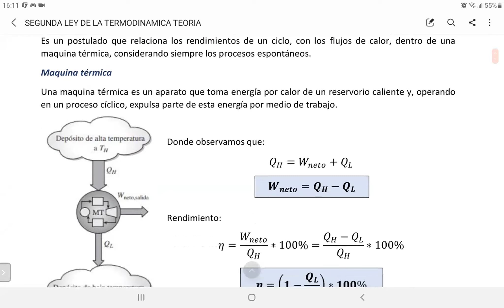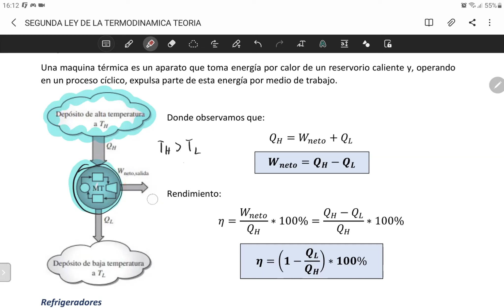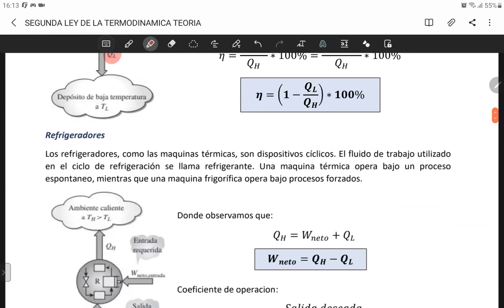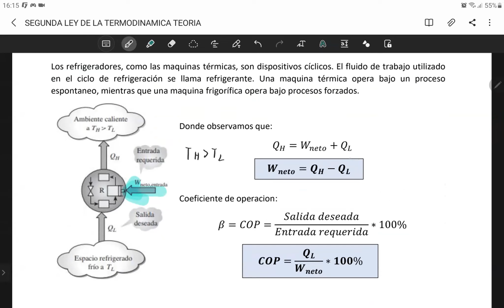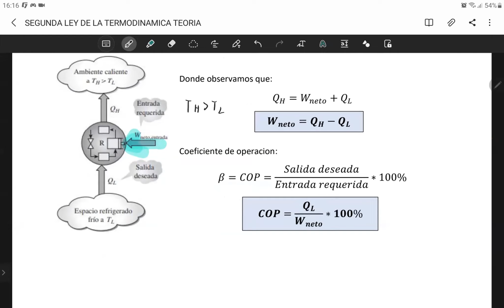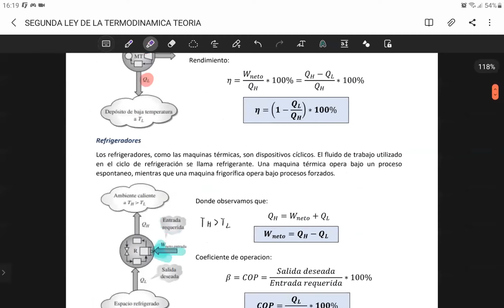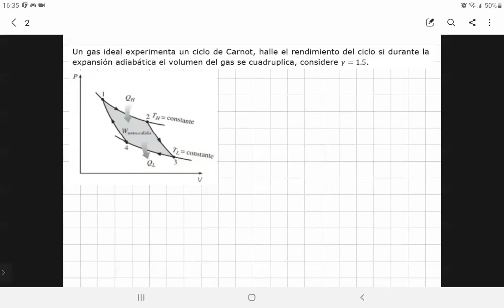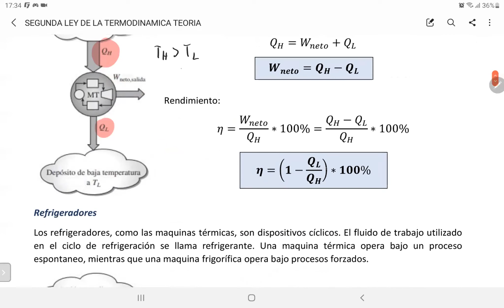Segunda Ley de la Termodinámica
Ejercicios resueltos del tema Segunda Ley de la Termodinámica